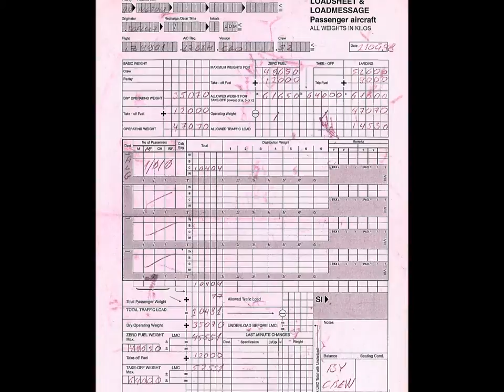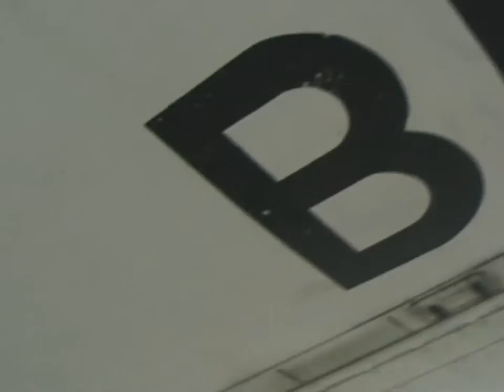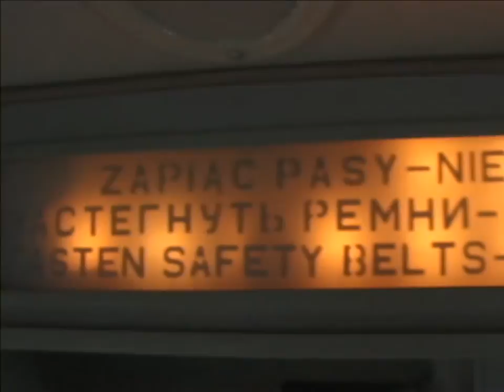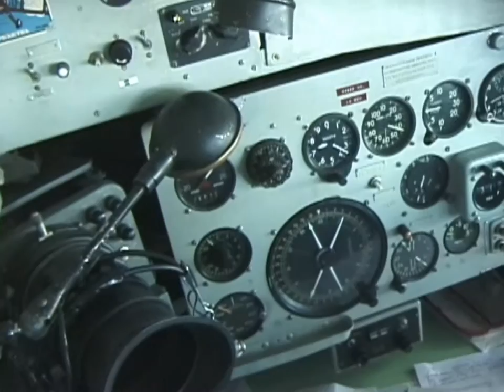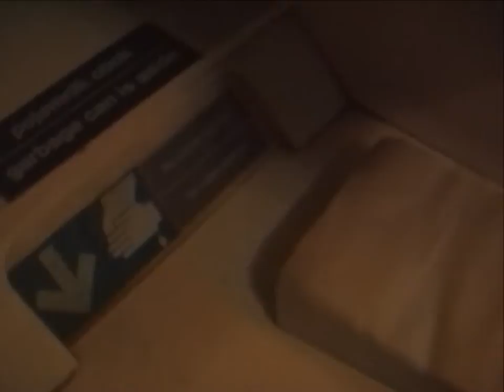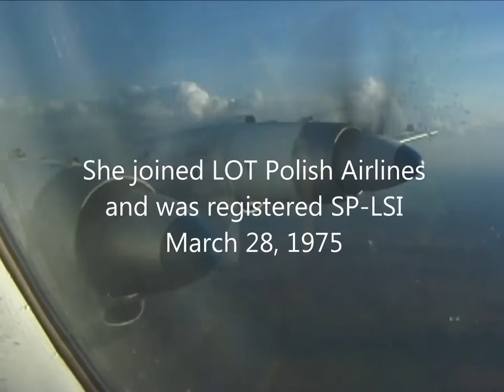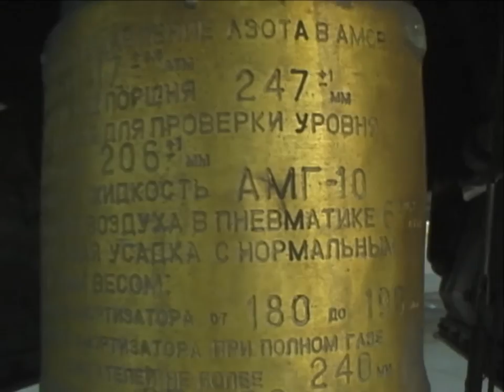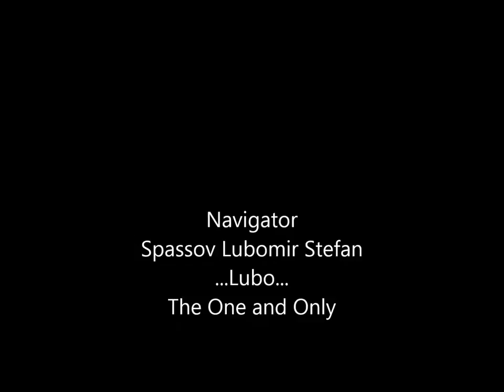THE SIGHT & THE SOUND 3/7 : Balkan Bulgarian IL-18 LZ-BEH inflight documentary from Sofia to BUD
This video features a positioning flight onboard Balkan Bulgarian Airlines IL-18 in November 1998 from Sofia to Budapest to pick up cargo of one day old chicks for transport to Algiers.
This time the camera was perfect.
The ultimate challenge :
Kneeling on the floor during filming and trying to find a position with bearable pain without any visible effect on filming.
The contaminated windows were beyong description. Depending on humidity it was from time to time impossible to film. In this sense, the IL-18 is one of the most difficult planes to tape on video.

Alltogether, exactly t h i s is the challenge of Classic Aviation and this makes it so special.

Flight details :
Flight : LZ 8635
Date : Monday, November 2, 1998
Aircraft : IL-18D
Registration : LZ-BEH
Former registration : 102 (Polish Air Force)
Former registration : SP-LSI (LOT Polish Airlines)
Later registration : LZ-ZAH (Air Zory)
Later registration : EX-75905 (Phoenix Aviation)
Later registration : EX-75905 (Intal Air)
From : Sofia (SOF)
To : Budapest (BUD)
Take off : 14.24 h (1224 UTC)
Touch down : 14.59 h (1359 UTC)
Flying time : 1 hour 35 minutes
Distance : 800 km
Altitude : 7.300 / 7.950 m
Speed : 574 / 469 km/h
Flight Captain : Lovdjiev, Stefan Atanasov
Check Captain : Tossunov, Racho
First Officer : Medarski, Lavrin
Flight Engineer : Nedelchev, Christopher
Navigator : Spassov, Lubomir Stefan